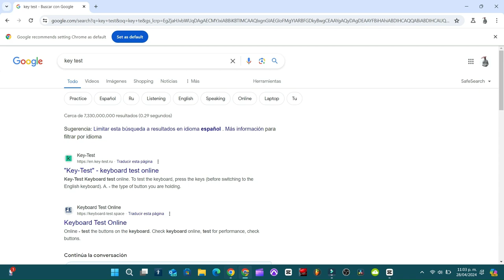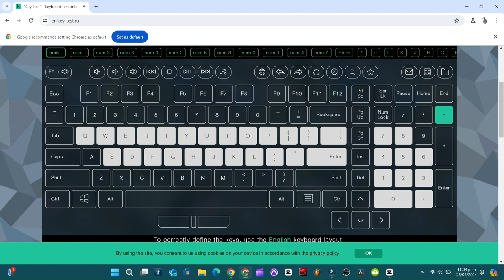Cómo Saber si algunas teclas no funcionan de tu teclado.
Muy fácil  sabra si tus teclas no funcionan

00:00 Resumen Probar tu teclado
0:18 Entrar al navegador
0:24 Key Test
0:42 Probando el teclado.

Hecho con Capcup

Musica utilizada